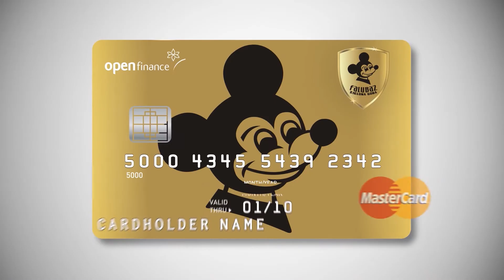Mistrzowie Płacą Złotem (Falubaz)